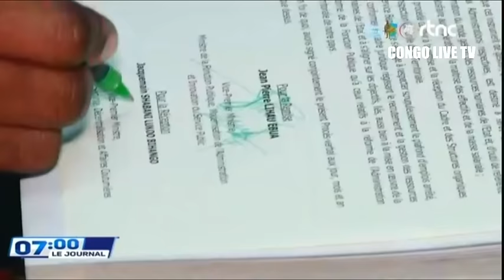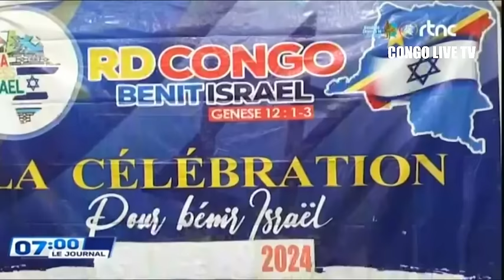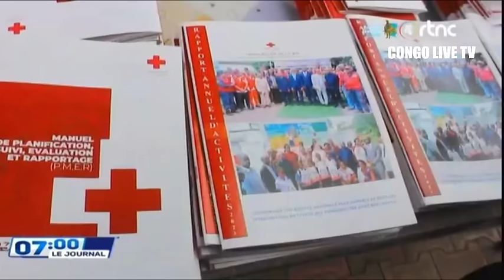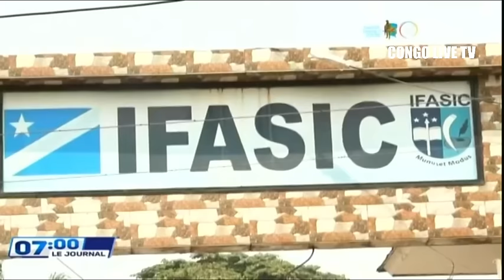🔴SUIVEZ : LE GRAND JOURNAL DE CE SAMEDI LE 10.8.2024 EDITION 07h00